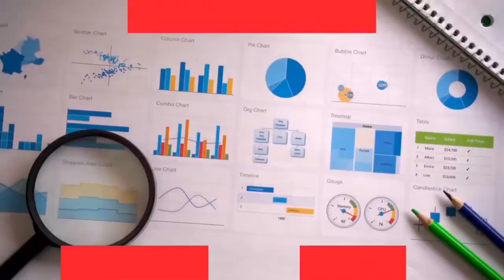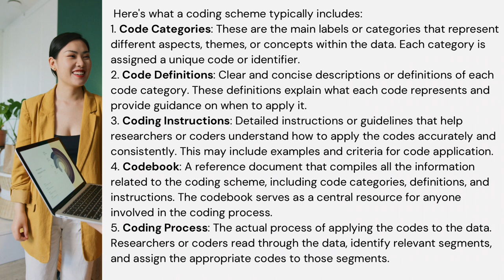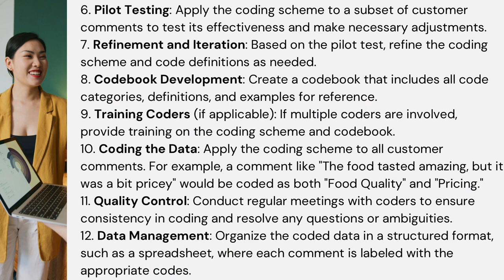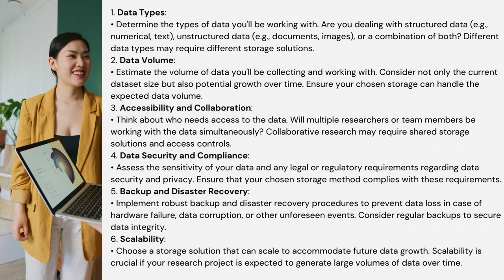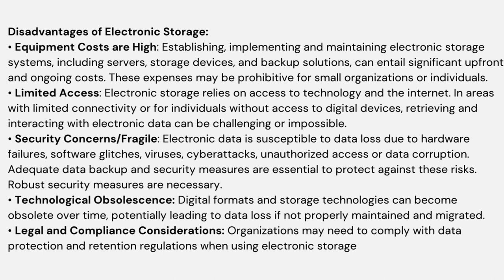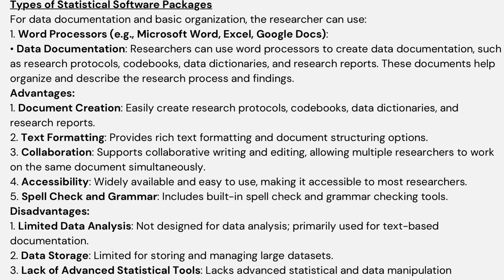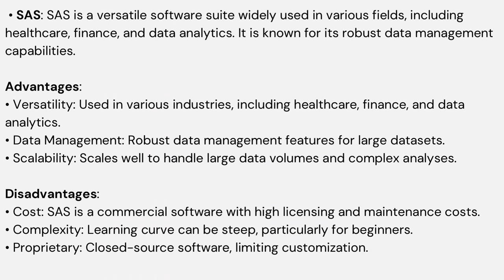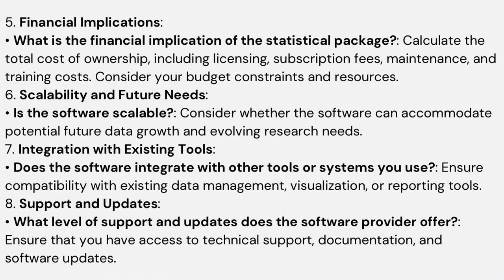DATA ORGANIZATION COURSE: Pre-processing|Coding Scheme|Data Storage|Statistical Software Package.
00:00 INTRODUCTION TO DATA ORGANIZATION
1:31 Pre-processing
6:16 The Development of a Coding Scheme
9:49 Steps to develop a coding scheme
13:46 Example of a Coding Scheme
17:48 Treating of Missing Data
22:15 Deciding on data storage
26:01 Two major storage forms: characteristics, advantages and disadvantages
34:18 Choosing a Statistical Software Package
34:37 Factors to Consider when Choosing a Statistical Software Package
39:21 Types of Statistical Software Packages : advantages and disadvantages
55:28 What researchers should consider before purchasing any statistical software package